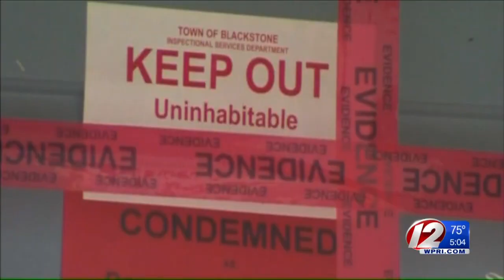Medical examiner: One of Blackstone mom's babies found 'mummified' in closet